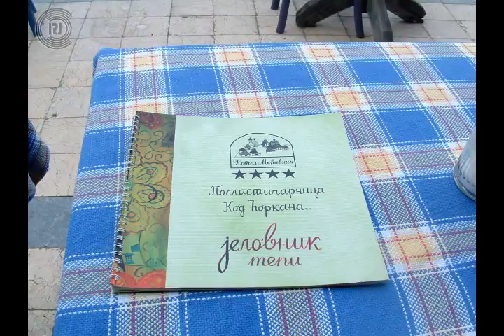Mecavnik - Drvengrad : Un conte de fées à Mokra Gora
La visite du site touristique Mecavnik, connu également sous le nom Drvengrad, en français - Ville de bois, dans la montagne Mokra Gora, en français -- Mont mouillé, dans l'ouest de la Serbie, est une visite à un monde nouveau et différent, car il ne s'agit pas d'une destination touristique comme les autres.